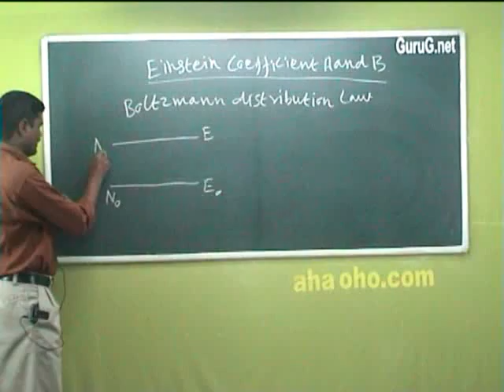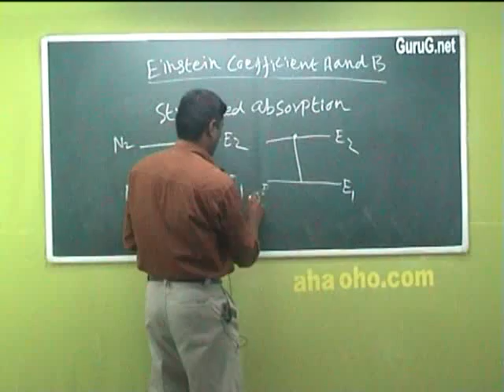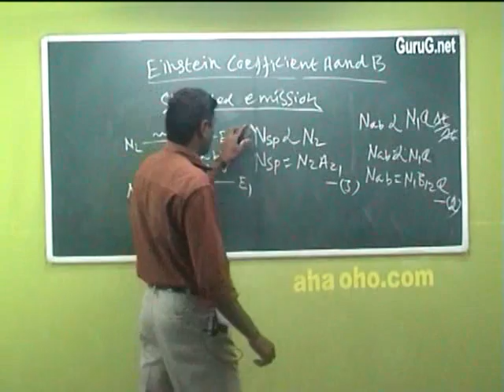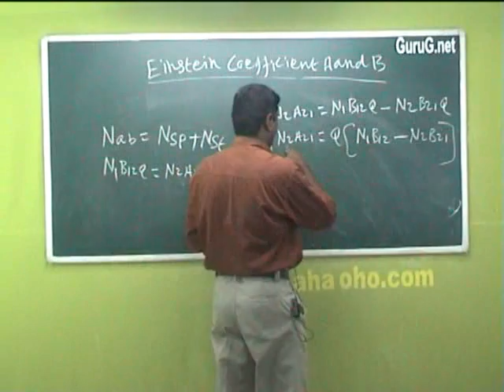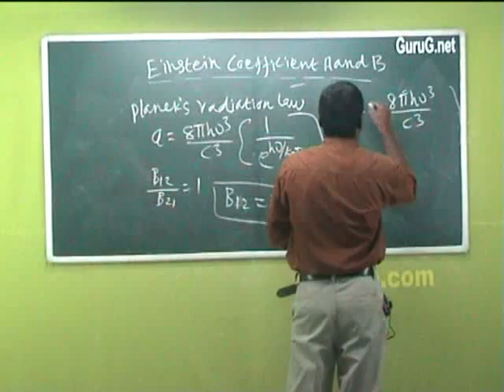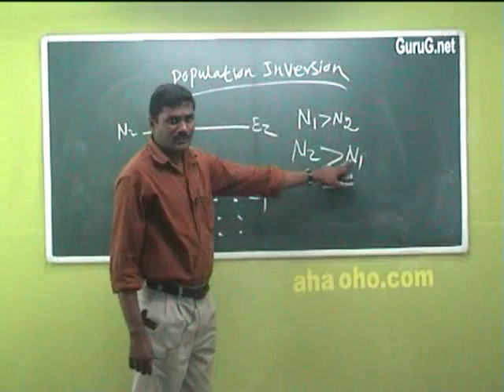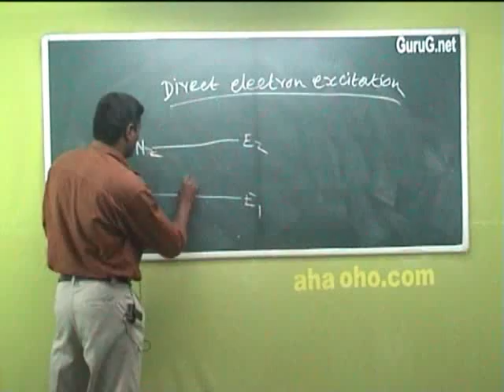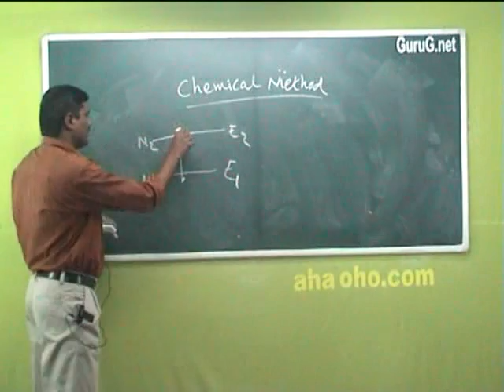Unit-2 Lasers Part3 - Physics